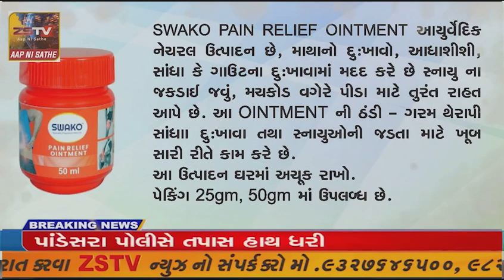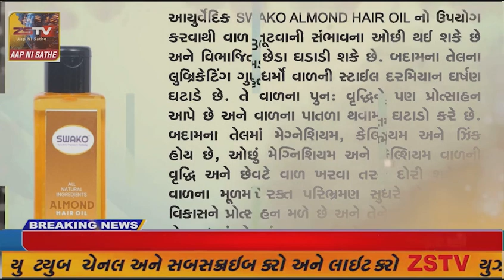અરવલ્લી રાયડાનો પાક લહેરાતાં ધરતી માતાએ પીળી ચાદર ઓઢી